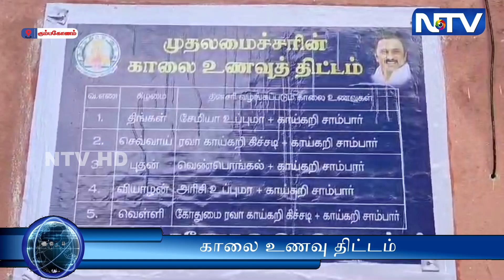கும்பகோணம் அருகே கொத்தங்குடி ஊராட்சியில் அரசு உதவி பெறும் தொடக்கப் பள்ளியில் காலை உணவு திட்டம் .